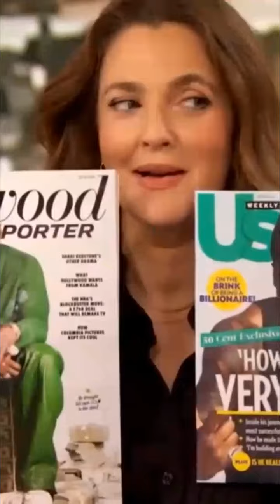50 Cent Trolls Diddy After Arrest: Hilarious IG Post Mocking Rival’s Home Raid & Shocking Charges!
ShortsNews Welcomes You, 50 Cent Trolls Diddy After Arrest: Hilarious IG Post Mocking Rival’s Home Raid & Shocking Charges!

50 Cent Trolls Diddy After Arrest: Hilarious IG Post Mocking Rival’s Home Raid & Shocking Charges!

𝟓𝟎 𝐂𝐞𝐧𝐭 𝐓𝐫𝐨𝐥𝐥𝐬 𝐃𝐢𝐝𝐝𝐲 𝐀𝐟𝐭𝐞𝐫 𝐀𝐫𝐫𝐞𝐬𝐭: 𝐇𝐢𝐥𝐚𝐫𝐢𝐨𝐮𝐬 𝐈𝐆 𝐏𝐨𝐬𝐭 𝐌𝐨𝐜𝐤𝐢𝐧𝐠 𝐑𝐢𝐯𝐚𝐥’𝐬 𝐇𝐨𝐦𝐞 𝐑𝐚𝐢𝐝 & 𝐒𝐡𝐨𝐜𝐤𝐢𝐧𝐠 𝐂𝐡𝐚𝐫𝐠𝐞𝐬!

50 Cent is at it again! 😆 The rapper took to Instagram to roast his longtime rival Diddy, using a clip from 'The Drew Barrymore Show' to deliver a savage troll. This comes after shocking details from Diddy's indictment surfaced, revealing that over 1,000 bottles of baby oil and lubricant were seized during Homeland Security raids. Diddy, arrested on Monday, is facing serious charges, including racketeering and sex trafficking, but he continues to claim innocence. Watch 50’s hilarious response now!

𝐓𝐡𝐞 𝐃𝐚𝐢𝐥𝐲 𝐍𝐞𝐰𝐬 𝐙𝐨𝐧𝐞 𝐚𝐭 𝐋𝐢𝐟𝐞 𝐨𝐟 𝐑𝐨𝐧𝐲 𝐰𝐢𝐭𝐡 𝐊𝐮𝐜𝐡𝐢𝐧𝐠 𝐄𝐱𝐩𝐥𝐨𝐫𝐞𝐫 𝐅𝐫𝐨𝐦 𝐊𝐮𝐜𝐡𝐢𝐧𝐠 𝐒𝐚𝐫𝐚𝐰𝐚𝐤.

50 Cent trolls Diddy, Diddy arrested racketeering, 50 Cent Instagram mock, Diddy home raid baby oil, celebrity feud,